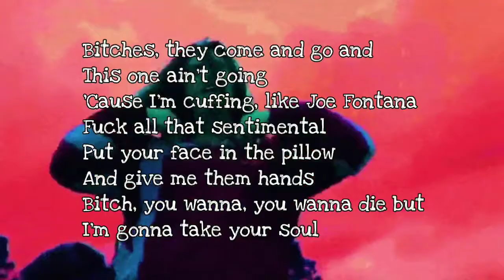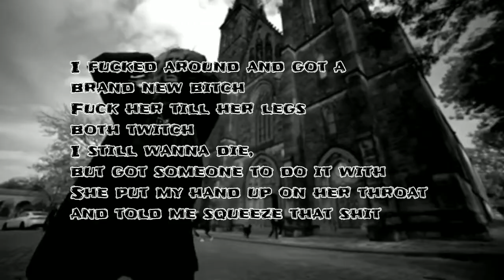GHOSTEMANE SQUEEZE lyrics